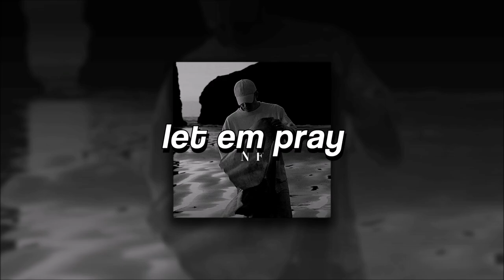NF, LET EM PRAY | slowed + reverb